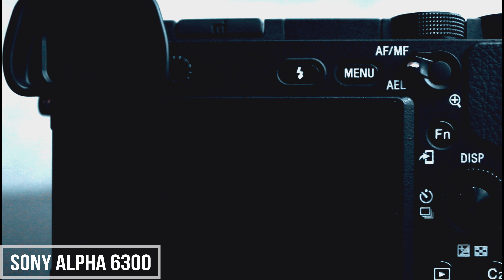(SONY A6300) UNBOXING & VIDEO TEST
yo guys, buat vid kali ini, prtama kalinya gw bikin video unboxing neh, dan barang yg gw unboxing berupa camera mirorless sony a6300, so lggsung cekidot aja guys vidnya wkwkw ("" btw di sample photo, entah kenapa fotonya jd agak blur gitu ya -_-") , padahal foto aslinya jelas bnr.

follow IG & FB gw ya guys...

thanks guys, & see u for next video :)